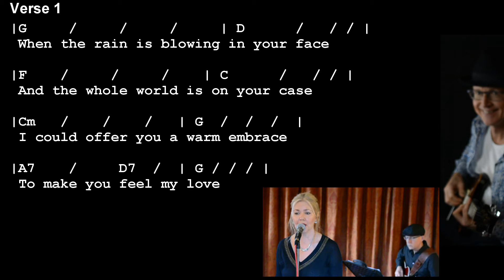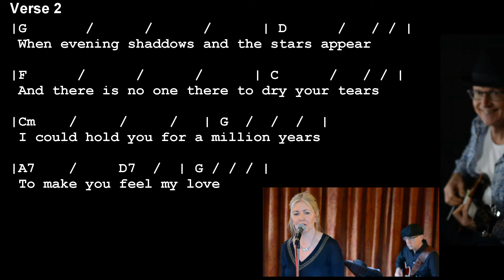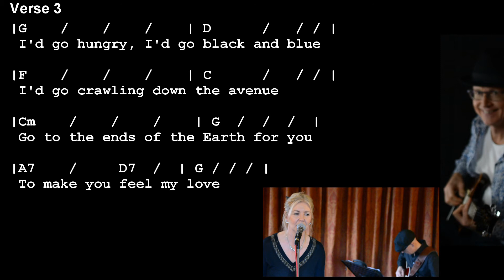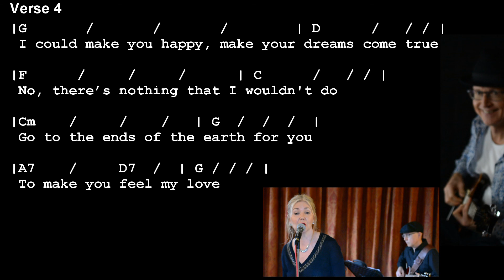Make You Feel My Love – Chords and Lyrics – Bob Dylan Cover - Adele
“Make You Feel My Love” chords and lyrics to the Bob Dylan classic of1997, covered here by Nick and Mary-Jane. Adele also covered “Make You Feel My Love” in 2008 reaching No.4 in both the USA and UK.
This video is to accompany our How to play “Make You Feel My Love“ guitar lesson

This cover version was recorded by Nick and Mary-Jane as part of our collaborations series, for the original video